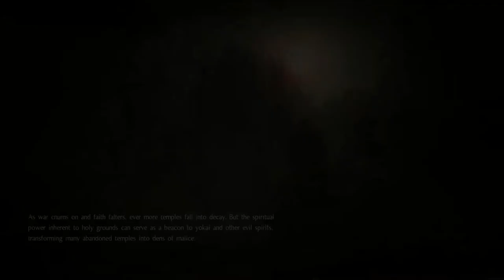Let's Play Nioh 065: A Bitty-Baby Hunting Bitty-Babies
Hideaki Kobayakawa is looking for missing children, presumably so he can betray them at a critical moment.